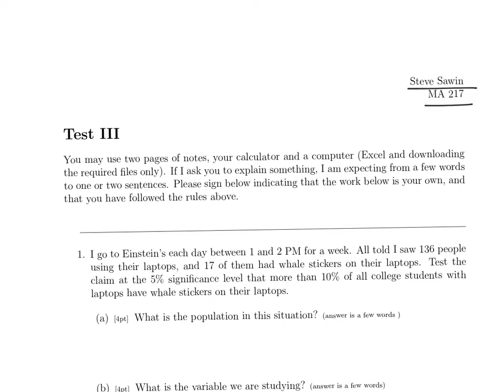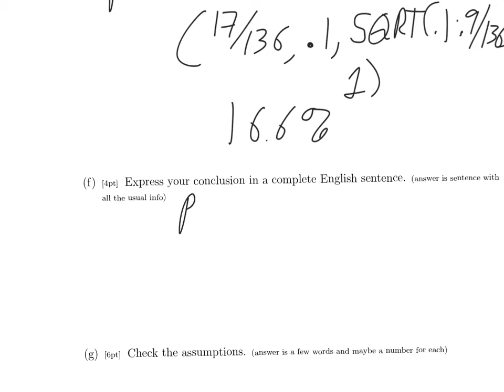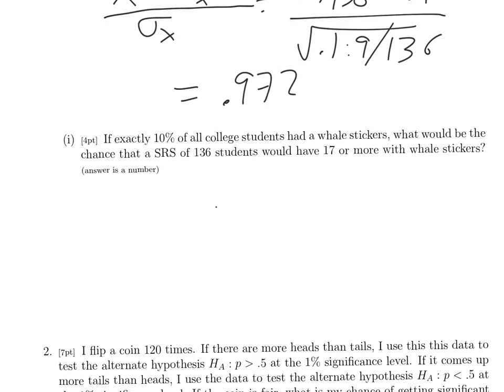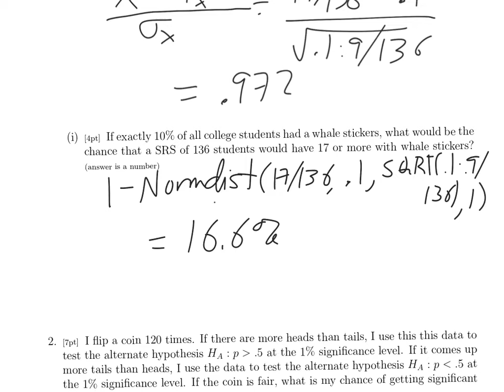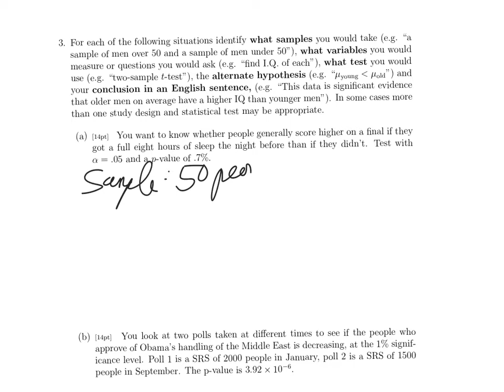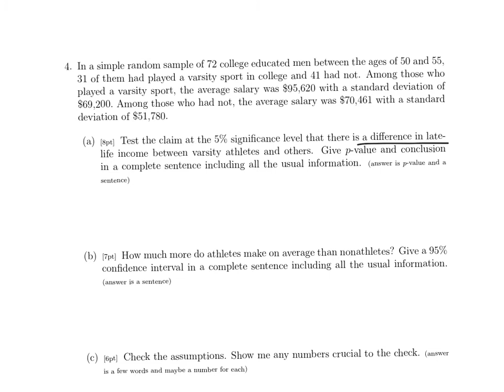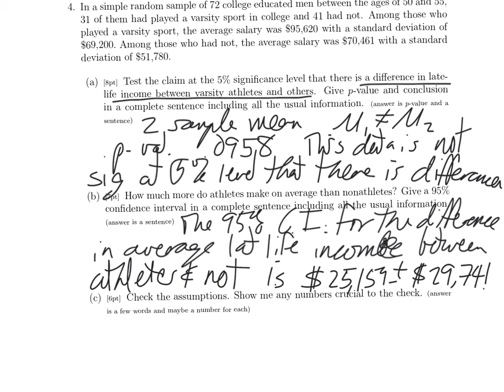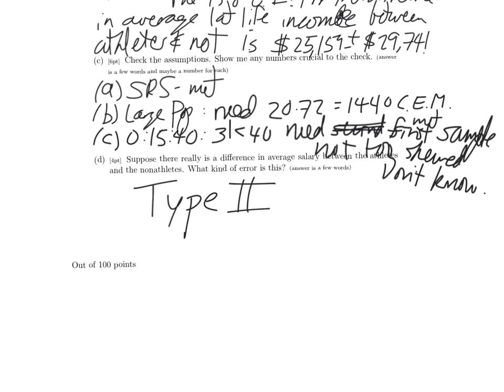217 test3 solutions